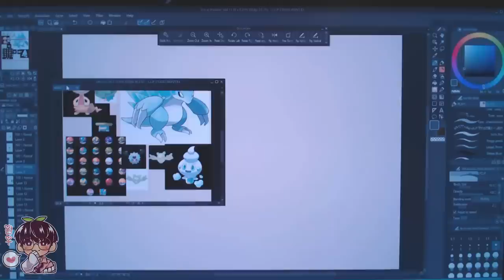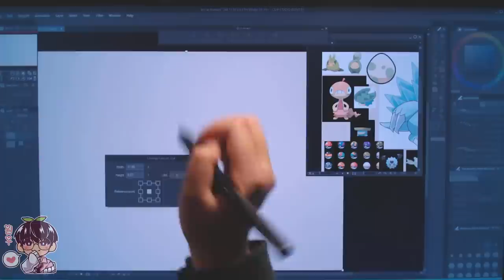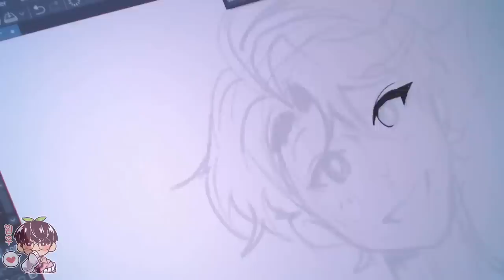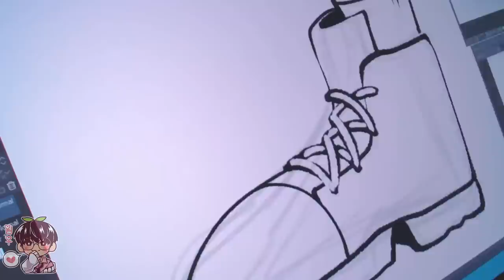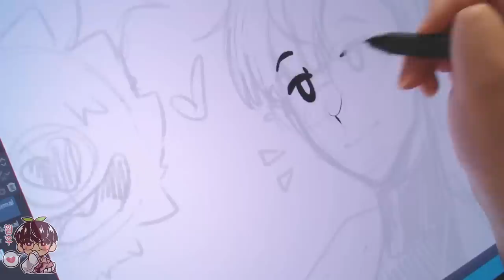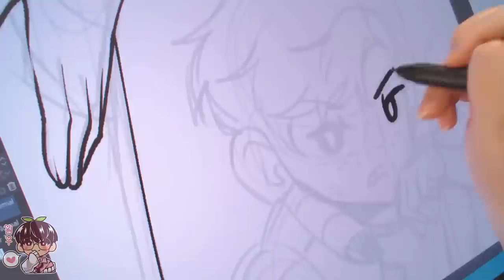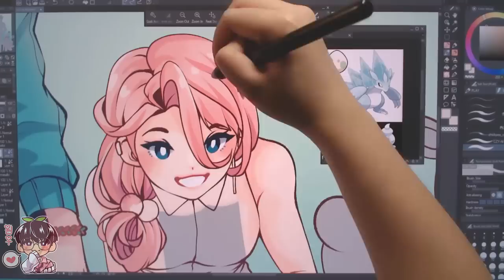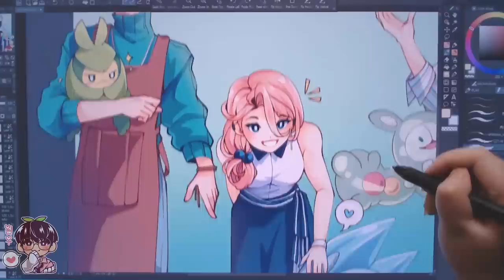Drawing My OCs with Pokemon Companions! oh also lineart..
Hello hello!
I have a discord server set up! If you do join, please read all the rules before you start up! See you there (whenever I am active!)
Bye~